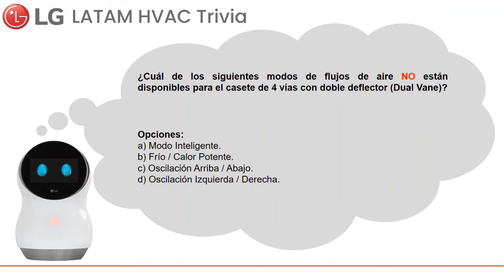LG HVAC LATAM - Casete Dual Vane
El equipo de Ingeníeria de LG LATAM se complace en compartirles algunas de las interrogantes que puedan surgir dentro de algunas de nuestra soluciones.